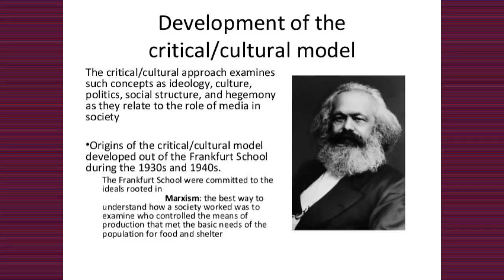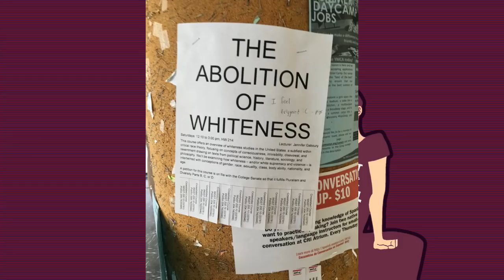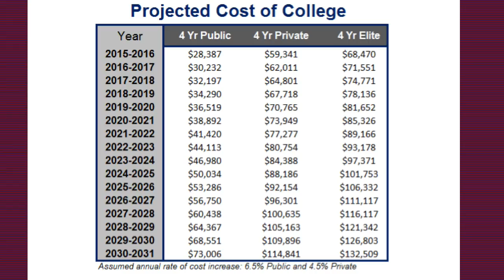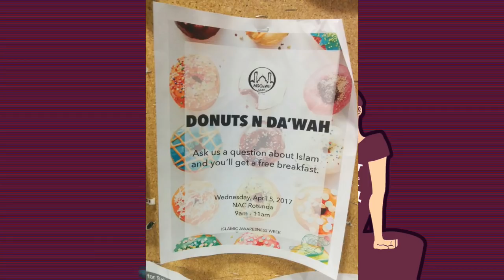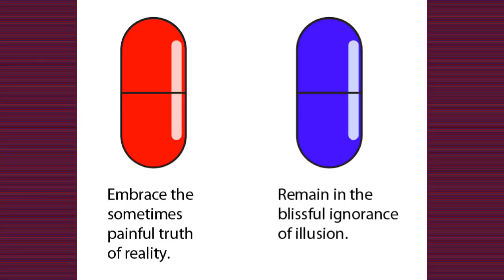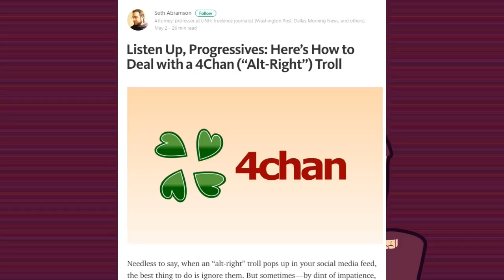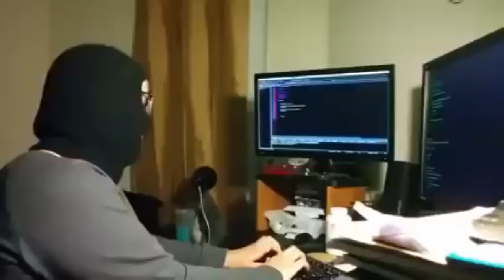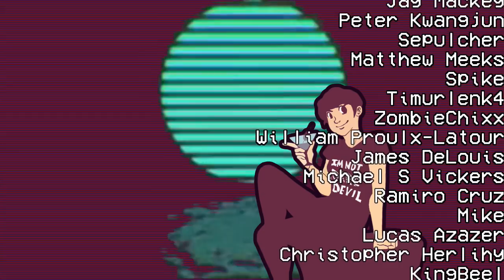Cultural Marxism and the Fall of the Ivory Tower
As an "academic" I generally have pretty strong opinions on the academy and today I'm going to go over some of the MANY problems that university students face from a system designed to indoctrinate them rather than educate them, as well as the growing proclivity for terrified Marxist academics to lash out against their detractors in the least productive way possible - by attempting to raid and attack right wing movements which they inherently are incapable of comprehending because they have no experience engaging with oppositional  ideas, ultimately resulting in the intellectual equivalent of a temper tantrum.

References:
Altman, I. & Taylor, D. (1973). Social penetration: The development of interpersonal relationships. New York: Holt.
Suler, J. (2004). The online disinhibition effect. CyberPsychology & Behavior. 7: 321–326.
Zimbardo, P. G. (1969). The human choice: Individuation, reason, and order vs. deindividuation, impulse, and chaos. In W. J. Arnold & D. Levine (Eds.), Nebraska Symposium on Motivation(pp. 237-307). Lincoln: University of Nebraska Press.